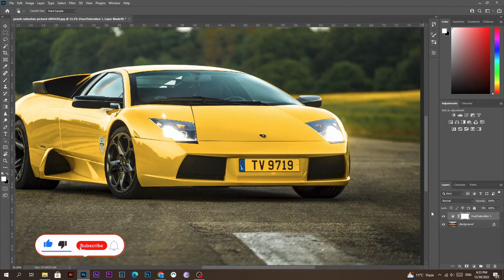One Minute Photoshop - Turn Any Color to ANY COLOR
1-Minute Photoshop | A Awphotoshop Editing.
Change the Color of Anything to Anything in Photoshop! Learn how to selectively use the Hue/Saturation Adjustment Layer to Target and Change Colors easily.

👉✅NOTE: BEFORE ANY ORDER JUST INBOX ME AND DISCUSS YOUR      JOB, TO GET PERFECT DELIVERY. THANK YOU!
👉 ✅ORDER ME On Fiverr For any Photo Edit Done by me 😊🙂